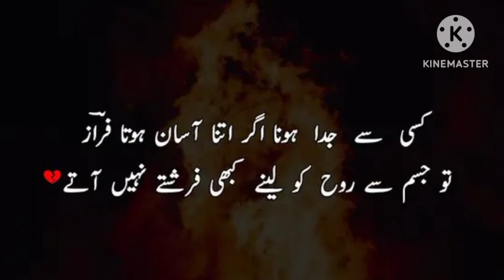Urdu sharo sheri hum atnay khubsoorat ni hain jaan man urdu poetry